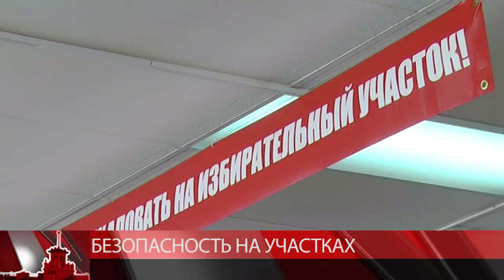Магадан готовится к выборам Президента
Магадан готовится к выборам Президента. О мерах безопасности сегодня говорили на заседании антитеррористической комиссии. Специалисты самых разных структур проверяют готовность 39 избирательных участков. Энергетики и коммунальщики сообщили, что обследованы все электроподстанции, спецтехника наготове, а в случает экстренных ситуациях есть возможность использовать резервные дизельные генераторы.18 марта усиленным составом будут дежурить силовики. Это более 150 полицейских. Под контроль возьмут помещения участков и прилегающие к ним территории. В целях безопасности, помимо видеокамер на объектах установят и металлоискатели.
Проверка избирательных участков продлится до конца февраля. За сутки до начала выборов помещения дополнительно обследуют кинологи со служебными собаками